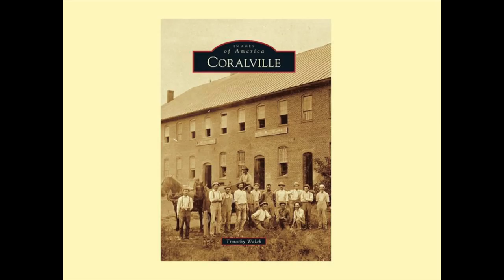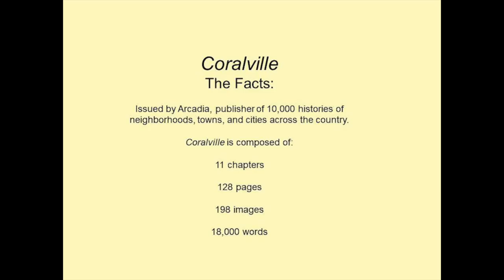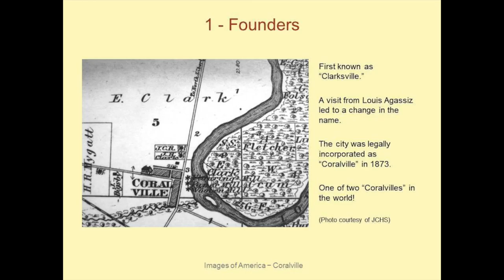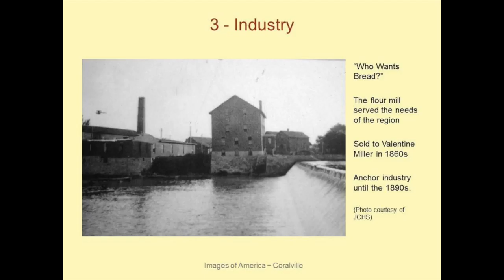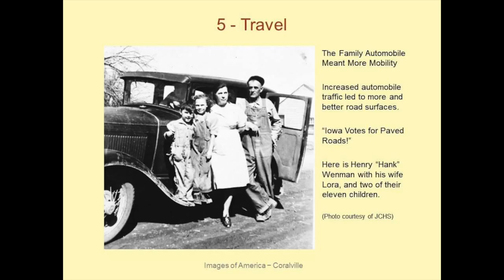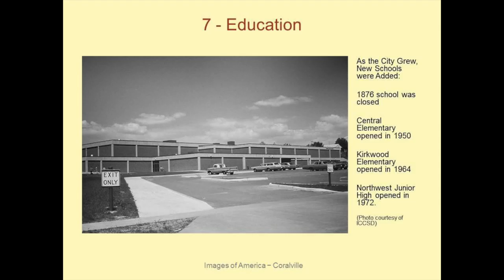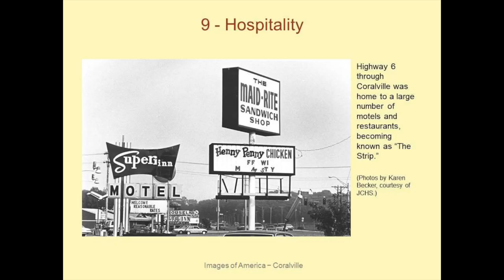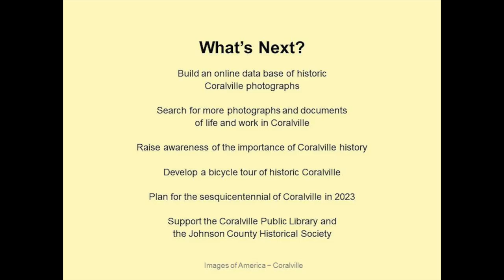Tim Walch - Coralville Visual History Author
Iowa historian Tim Walch presents a book-talk about his recently published compilation of historical photographs of Coralville and our residents. Event held on April 6, 2015 at the CPL.